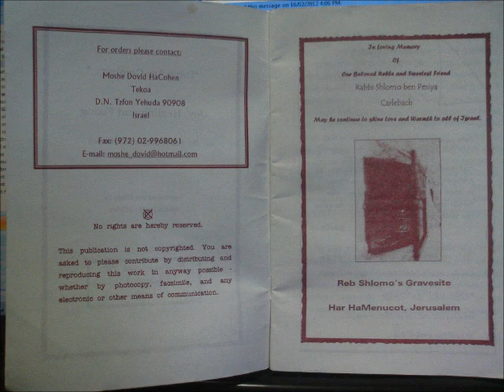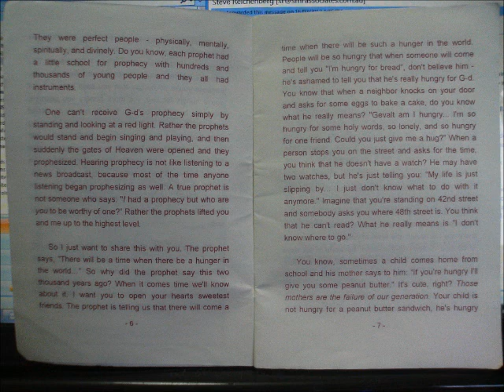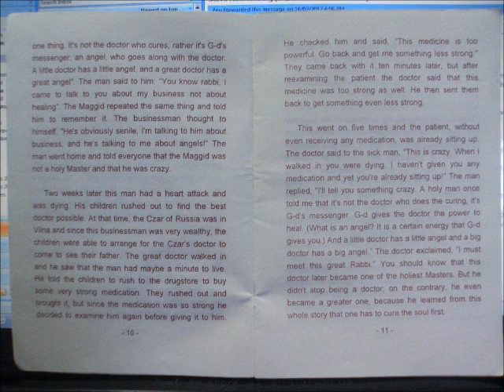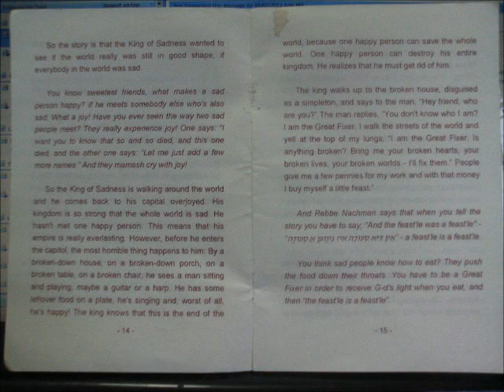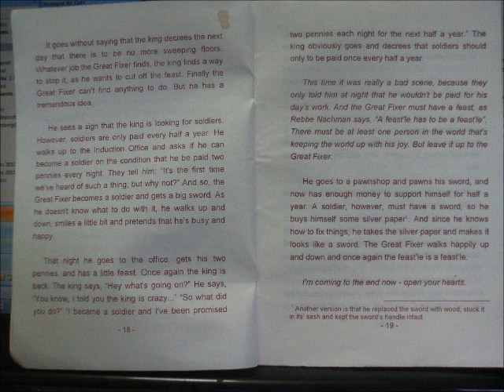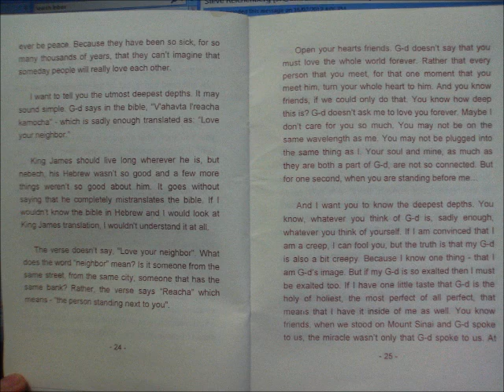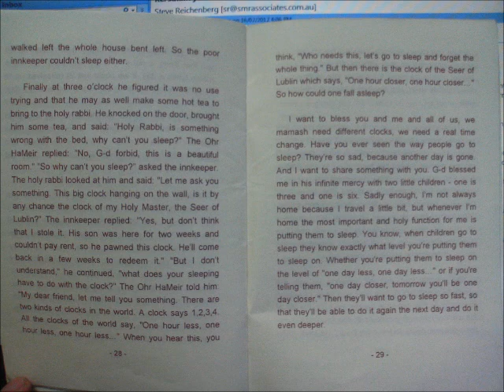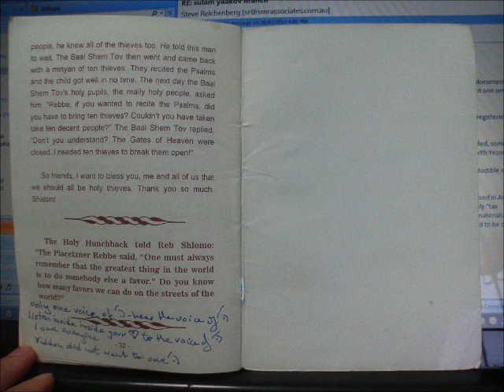Rabbi Shlomo Carlebach - Days Are Coming...